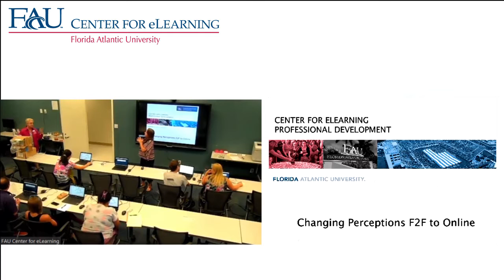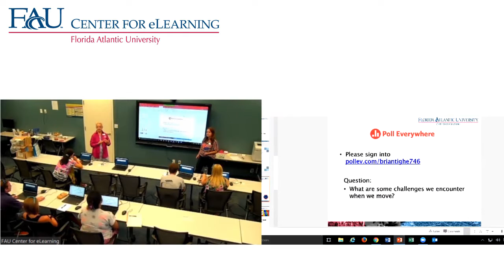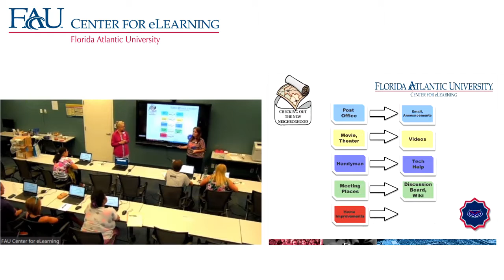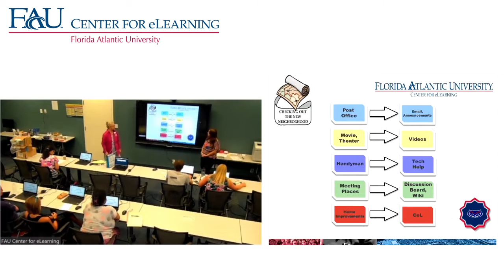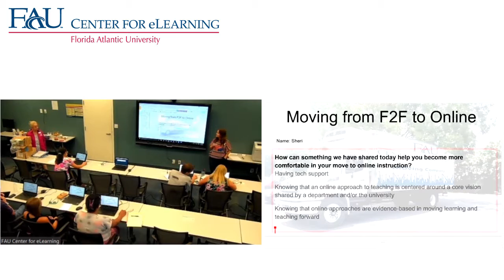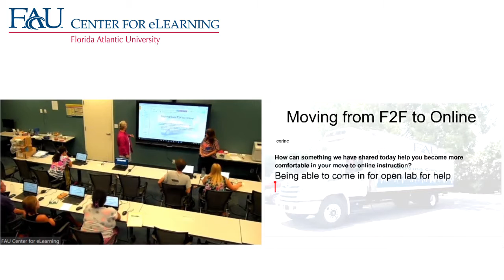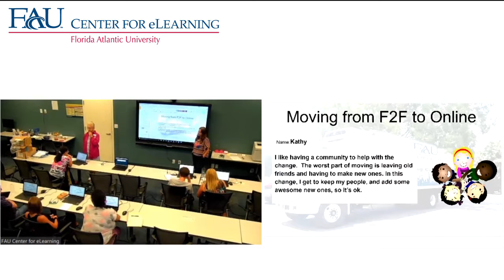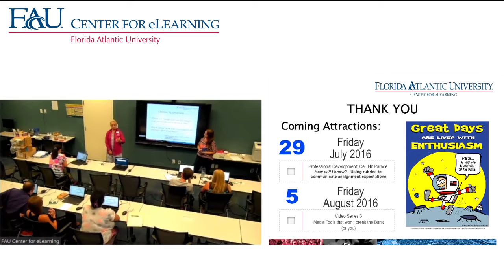July 22, 2016 Professional Development Webinar Session: Hit Parade Ch-Ch-Ch-Changes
July 22, 2016 Professional Development Hit Parade: Ch-ch-ch-changes: Moving your course Online? Feeling apprehensive about it? Transitioning from your compelling face-to-face instruction to a dynamic online delivery may seem to be a major move. Let the Center for eLearning help you plan that move and become comfortable in your new neighborhood.
Come join us weekly for Professional Developments and make the tools work for your courses.

Presenters:
Mary Rotundo: Instructional Designer
Dr. Judy Somers: Instructional Designer